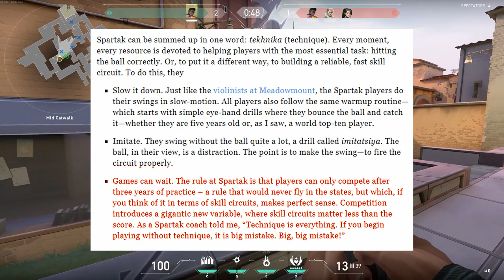How To Approach Improving Aim vs Improving Game Sense In Valorant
Improving aim is something all Valorant players want to do, and improving game sense is not far behind. Working on these two skills requires very different approaches in order to get the best out of your brain's remarkable ability to learn and grow.

Thanks to Valorant's built in practice tools, you can optimize your approach to training your aim and game sense by targeting each type of skill in an optimal way based on peer reviewed neuroscience research.